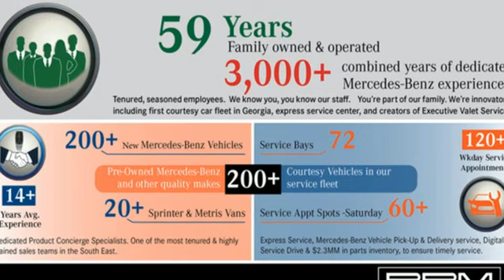New 2023 Mercedes-Benz GLA Atlanta GA Sandy Springs, GA G4362 - SOLD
Year: 2023
Make: Mercedes-Benz
Model: GLA
Trim: GLA 250 SUV
Engine: 4 2.0 L
Transmission: Automatic
Color: Denim Blue Metallic
Interior: Macchiato Beige
Stock #: G4362
VIN: W1N4N4GB6PJ522727
Wheel Locking Bolts, Heated Front Seats, WHEELS: 19 10-SPOKE W/MATTE BLACK ACCENTS -inc: Tires: 235/50R19, All-Season Tires, MOE Tires (Extended Mobility), SIRIUSXM RADIO, PREMIUM PACKAGE -inc: Hands-Free Access, Power Folding Mirrors, 10.25 Digital Instrument Cluster, Auto Dimming Rearview & Driver's Side Mirrors, KEYLESS GO, 115V Outlet, 10.25 Media Display w/Touchscreen, PARKING ASSISTANCE PACKAGE -inc: Active Parking Assist, Surround View System, PANORAMA ROOF, NATURAL GRAIN BROWN WALNUT WOOD TRIM, MACCHIATO BEIGE, MB-TEX UPHOLSTERY, GARAGE DOOR OPENER. This Mercedes-Benz GLA has a powerful Intercooled Turbo Premium Unleaded I-4 2.0 L/121 engine powering this Automatic transmission.*These Packages Will Make Your Mercedes-Benz GLA GLA 250 The Envy of Your Friends *64-COLOR INTERIOR AMBIENT LIGHTING -inc: Front chrome air vents interior changes to chrome instead of black, Window Grid Antenna, Wheels: 18 Twin 5-Spoke, Wheels w/Silver Accents, Urethane Gear Shifter Material, Trunk/Hatch Auto-Latch, Trip Computer, Transmission: 8-Speed Dual Clutch (DCT) -inc: shift paddles, Transmission w/Driver Selectable Mode and Sequential Shift Control w/Steering Wheel Controls, Tires: 235/55R18 -inc: All-Season Tires, MOE Tires (Extended Mobility), Tire Specific Low Tire Pressure Warning, Tailgate/Rear Door Lock Included w/Power Door Locks, Strut Front Suspension w/Coil Springs, Streaming Audio, Smart Device Remote Engine Start, Side Impact Beams, Selective Service Internet Access, Roof Rack Rails Only, Rigid Cargo Cover, Restricted Driving Mode.* Stop By Today *Test drive this must-see, must-drive, must-own beauty today at RBM of Atlanta (South), 7640 Roswell Rd, Atlanta, GA 30350.

Address:
7640 Roswell Road